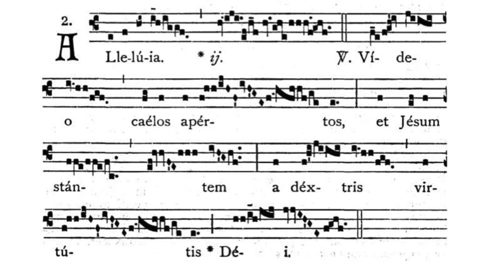Gregorian Chant - Julian D. Jankowski - Feast of St. Stephen Protomartyr (December 26) - Alleluia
This is the Gregorian Chant Alleluia for the Feast of St. Stephen Protomartyr (St. Stephen the First Martyr of the Church) sung by me (Julian D. Jankowski).